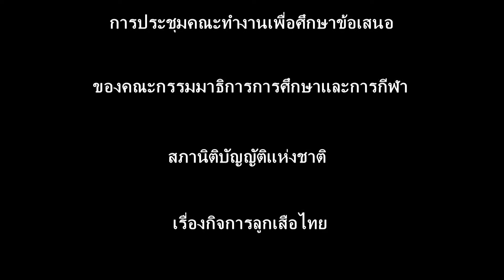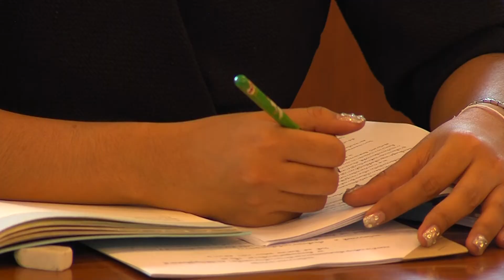สรุปการประชุม สนช.เรื่อง "การจัดประชุมสภาลูกเสือไทย ประจำปี ๒๕๖๐" [ความยาว 4 .10 นาที]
...สำนักงานลูกเสือแห่งชาติจัดประชุมเตรียมความพร้อม ก่อนการจัดประชุมสภาลูกเสือไทย ประจำปี 2560 เมื่อวันที่ 15 สิงหาคม 2560
ดร.วีระกุล อรัณยะนาค ศึกษาธิการภาค 1 ประธานในการประชุม แต่งตั้งคณะทำงานศึกษาข้อเสนอคณะกรรมาธิการการศึกษาและกีฬา สภานิติบัญญัติแห่งชาติ เรื่องสภาพปัญหาของกิจการลูกเสือไทย ที่ระยะหลังกิจการลูกเสือซบเซาเรื่อยมา ส่วนหนึ่งอาจ เป็นผลกระทบจากการประกาศใช้พระราชบัญญัติลูกเสือ พ.ศ. 2551 ที่ส่งผลกระทบกับการบริหารกิจการลูกเสือไทยในทุกระดับ สำนักงานลูกเสือแห่งชาติจัดให้มีการประชุม สภาลูกสือไทยในวันที่ 18-19 สิงหาคม 2560 นี้ ที่ โรงแรม มิราเคิล แกรนด์ เพื่อรายงานผลการดำเนินงานของสำนักงานลูกเสือแห่งชาติในรอบปีที่ผ่านมา จึงได้แต่งตั้งคณะทำงานดังกล่าว เพื่อศึกษาและวิเคราะห์ ตามข้อเสนอเชิงนโยบายในการบริหารจัดการกิจการลูกเสืออย่างมีประสิทธิภาพ 4 ข้อ 1ด้านโครงสร้างกิจการลูกเสือทั้งส่วนกลางและส่วนภูมิภาค 2ด้านการบริหารจัดการกิจการลูกเสือ 3ด้านการต่างประเทศ และ4ด้านงบประมาณการหารายได้ ทั้งนี้การประชุมสภาลูกเสือไทย ประจำปี 2560 ที่จะเกิดขึ้นนั้นได้รับ เกียรติจากท่าน พลอากาศเอก ประจิน จั่นตอง รองนายกรัฐมนตรี ปฏิบัติหน้าที่สภานายกสภาลูกเสือไทย เป็นประธานในการประชุมดังกล่าวด้วย.